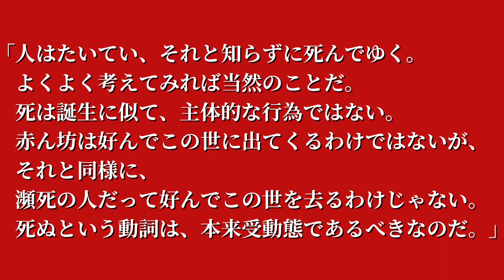言葉502:ベルト・カイゼルの言葉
【引用文献】
ベルト・カイゼル『死を求める人びと』畔上司訳（角川春樹事務所）

【音源】
VLLO